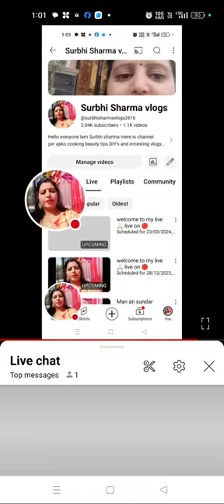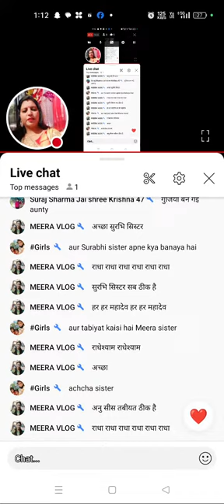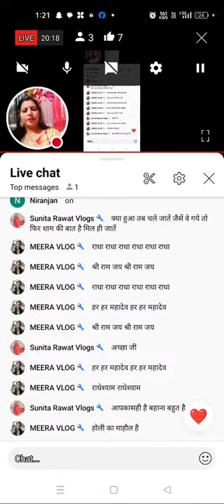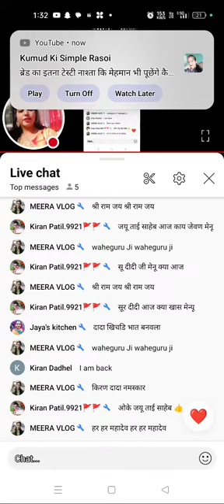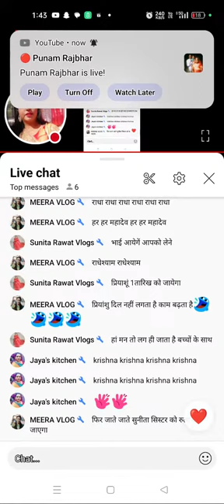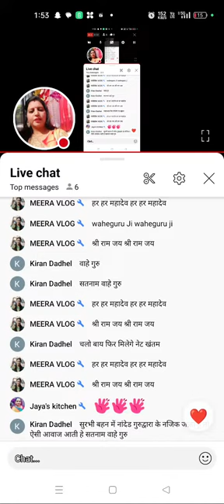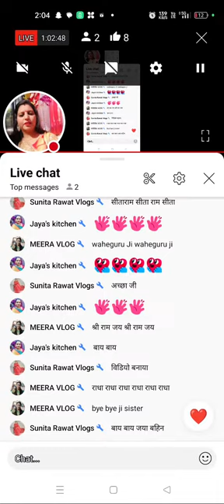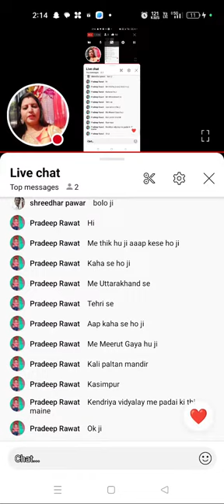welcome to my live 🙏🏻 live on 🔴